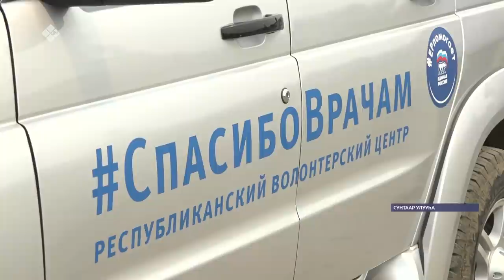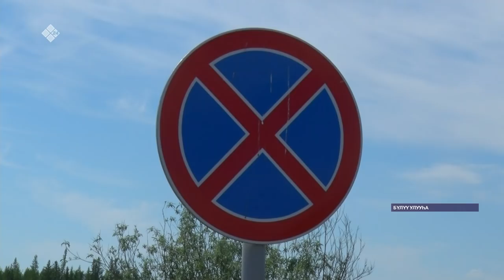«Саха сирэ» информационнай биэрии. От ыйын 03 күнэ, 20:30 ч.